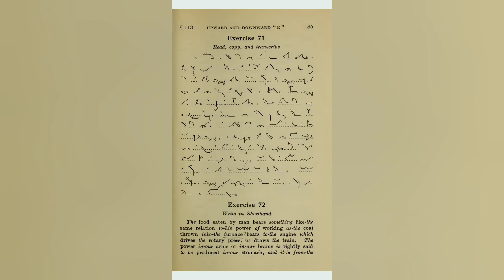Pitman Shorthand Exercise 71 50-60WPM Dictation